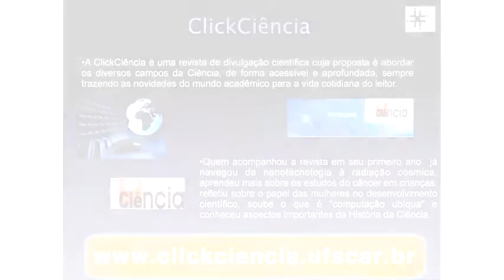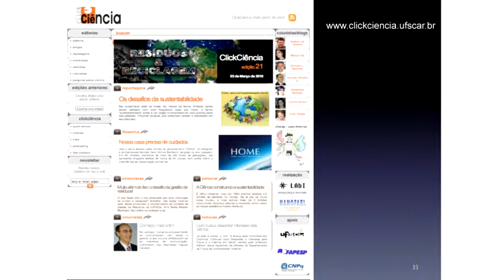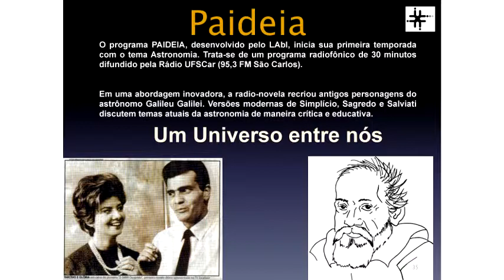VIII Ciência em Cena - LAbI UFSCar e os seus diferentes diálogos sobre Ciência - Pt.3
Seminário do VIII Ciência em Cena realizado pelo Programa de Pós-graduação em Química da UFSCar (PPGQ) e Núcleo Ouroboros de Divulgação Científica no auditório Prof. Dr. Mário Tolentino do Departamento de Química da UFSCar no dia 06/08/2014.

3ª parte da palestra "LAbI UFSCar e os seus diferentes diálogos sobre Ciência" do Prof. Dr. Adilson J. A. de Oliveira (DF/UFSCar).